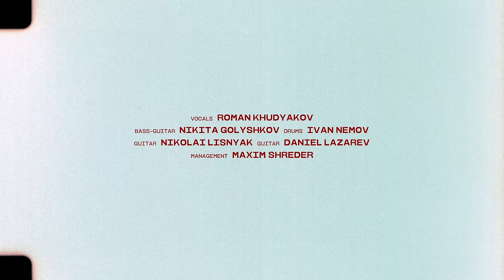Loqiemean — Прорубь (pandemic live)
Produced: LL PRODUCTION

Vocals - Roman Khudyakov
Drums - Ivan Nemov
Bass guitar - Nikita Golyshkov
Guitar - Nikolai Lisnyak
Guitar - Danila Lazarev

Director - Magdyash.hunter
DOP - Vitaly Zaytsev
Produced by - Nick okhotnikov x  Danila Lazarev
Sound - Denis Kunkov
Art director - Denis Tokarev
Art director assistant - Yulia Nikolskaya
Costume designer - Ekaterina Bliznuk
Costume designer assistant - Kapitolina Novakovskaya
Stylist - Tata Khitrova
Sound engineer - Vsevolod Klimov, Denis Shevchenko
Pyrotechnical - Sergey Rybalko
Management - Maxim Shreder
1st assistant camera - Artur Urmanov
Gaffer - Alexey Korobkov
Dolly - Alexander Kashin
Editor - Magdyash.hunter
Editor assistant - Anton Grigoryev
Color grader - Artem Leonov
Administration - Vlad Viksi x  Artem Mityanin